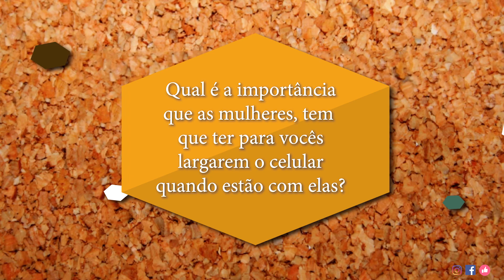068 - série Eles Respondem: Celular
Nós fomos a uma barbearia e fizemos uma série de 05 vídeos com 3 homens de visões diferentes, 1 descasado e re-casado, 1 descasado que está namorando e 1 solteiro para sabermos exatamente o que eles pensam sobre diversos assuntos!

Neste primeiro você vai saber: O que faz com que eles FUJAM sua atenção para o bendito celular?? O que podemos fazer para que voltem a atenção pra gente?? Como acabar com essa concorrência??

A gravação foi no o Clube do Whisky e Tabacaria da Barbearia Bravus e tivemos degustação da Cerveja Insensata!!!

O vídeo dessa semana é o primeiro editado pela Brabham Filmes e Arte!!! Contem pra gente o que acharam!!!